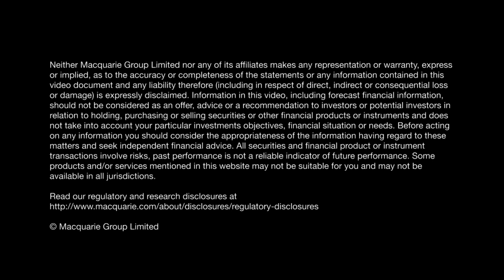Interview with Fairfax Media Managing Director and CEO, Greg Hywood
As traditional media moves to a digital and content marketing model, Fairfax Media Managing Director and CEO Greg Hywood says online content and news will be a profitable business going forward. An acquisition strategy to expand the company's online real estate and services division should not be impacted by any potential housing downturn, he says.